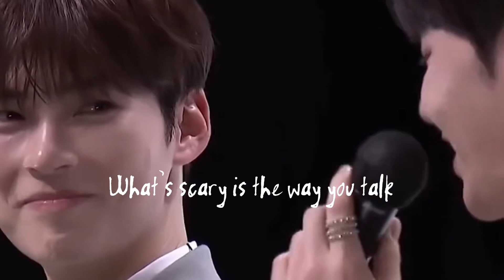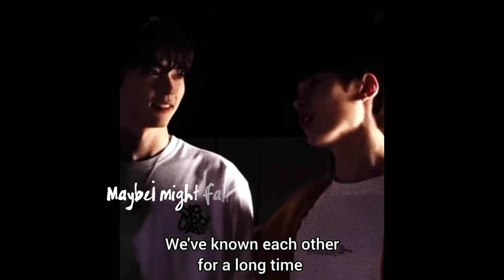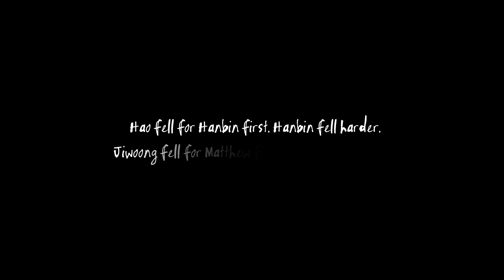HAOBIN x MATTBIN x MATTWOONG | BABY DON’T LIKE IT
This was all started by Matthew so I am blaming him LMAO! 🤣 but yes, this love square is complicated lol 😂